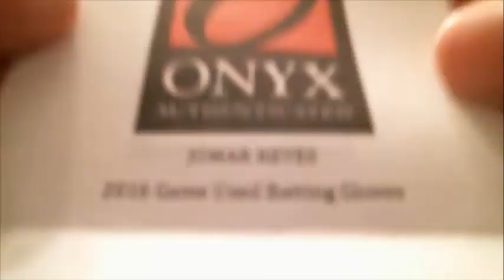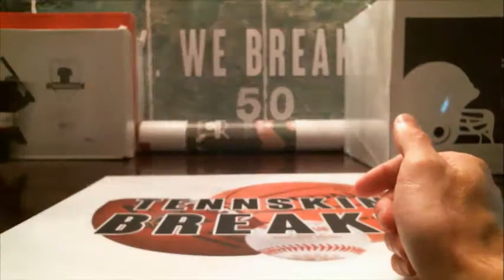8/6/17 - 2017 Onyx Game Used Autographed Batting Glove 1 Box Break